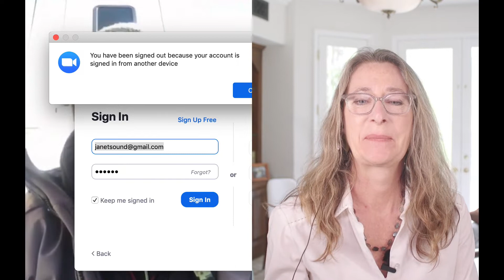Staci LIVE On Set!